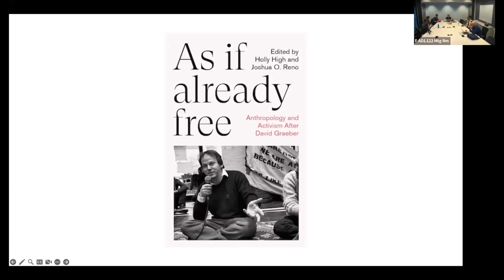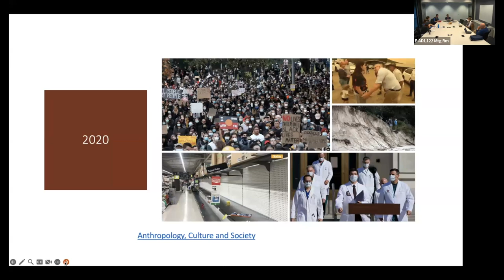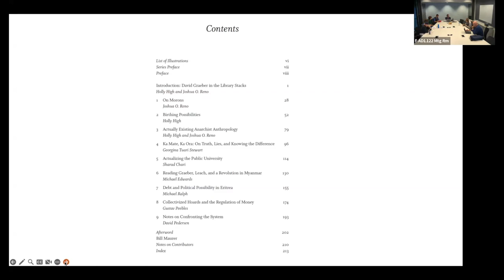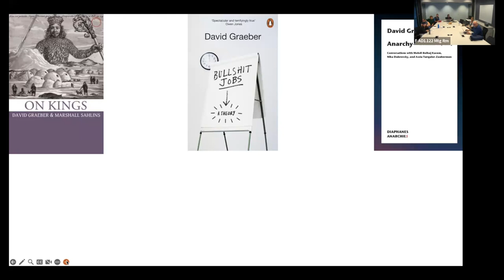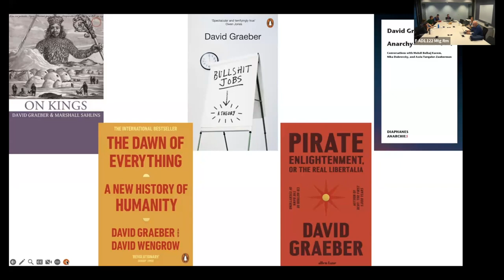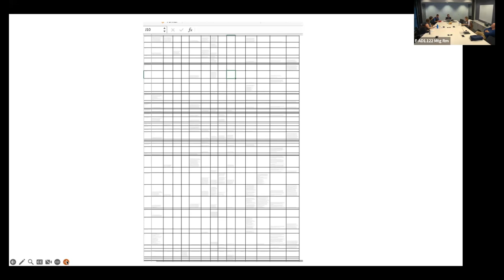Holly High | Anthropology and Activism After David Graeber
Join editor Holly High for a seminar about the book 'As If Already Free
Anthropology and Activism After David Graeber'. Recorded at Deakin University, the seminar covers the enduring legacy of Graeber's work, specifically concerning anthropology.

About the book:

David Graeber (1961–2020) was an American anthropologist and anarchist activist, who left us with new ways to understand humankind. This collection of new writing brings together his insights into one book, showing how deeply his work continues to influence us today.